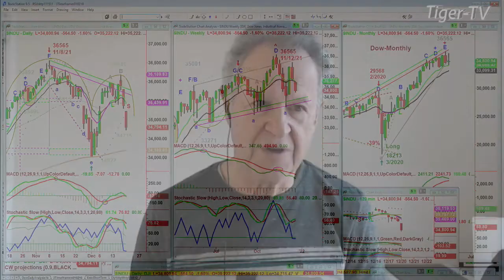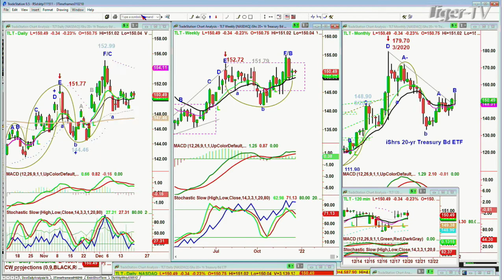December 20th, 10AM ET Market Update on TFNN - 2021